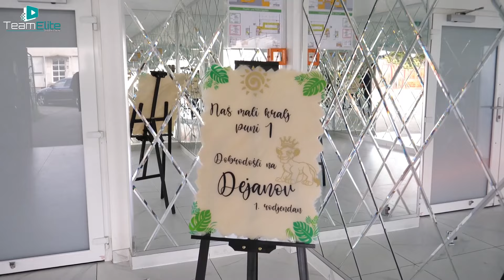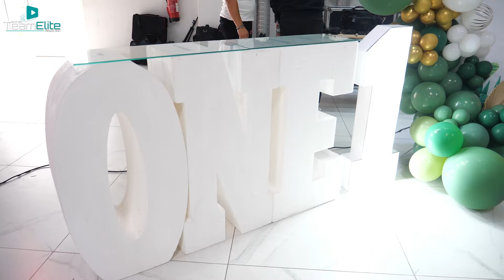1. Rodjendan Dejan Junior Part.1 Ork.Juzni, Ervin, Bojen, Asmet, Sukri Bernat. TEAM ELITE Prof..